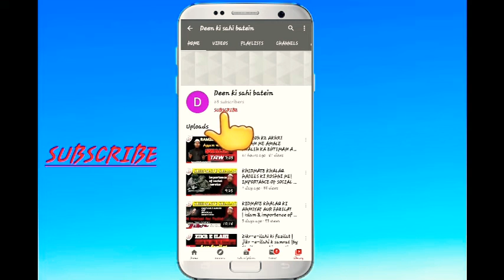Eid Mubarak bolne ka tariqa| eid mubarak wishes |by Shaik Yunus Himayati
Eid Mubarak bolne ka tariqa| by Shaik Yunus Himayati

Assalamualaikum
 Dear Reader, We are more than happier in welcoming you to the official AUTHENTIC ISLAMIC MESSAGES (community) is a positive place for our viewers to also contribute in da'wah (conveying the message of Islam), to interact with each other, exchange information according to Islamic perspective, help one another, and support each other. This forum is for our community to engage with each other and help each other and to also grow the Islamic creative economic space that work for both Muslim and Non-Muslim alike. it will really help you to understand the better. Thanks for your understanding. Jazakah Allah khrayn

Shaik yunus himayati